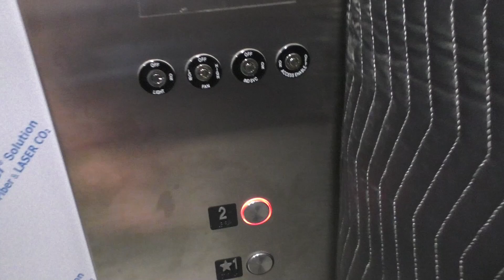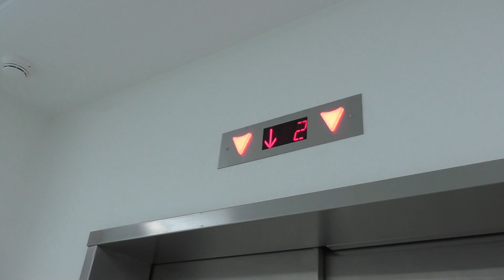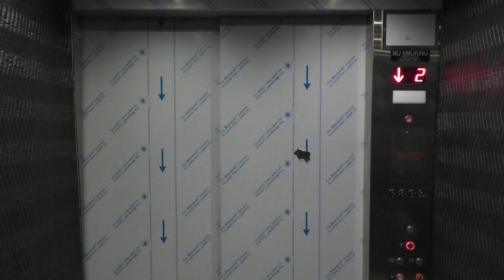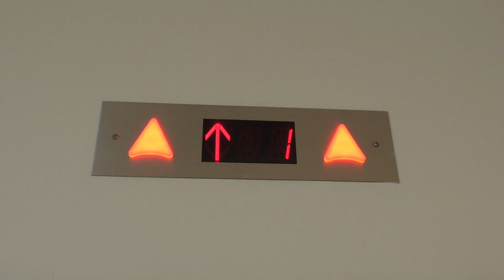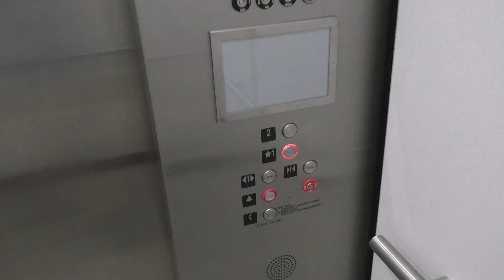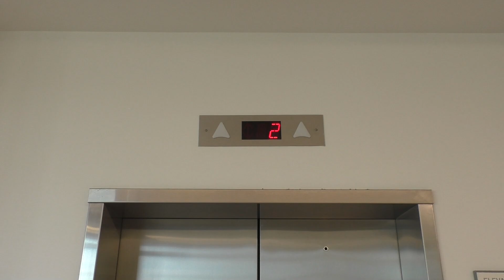Loud Hydraulic Elevators in Haslam Building @ Pellissippi State, Knoxville, TN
No idea on manufacturers. More than likely though they were installed by United Elevator Services and they did a hell of a job. Two separate elevators built around 2020 which couldn't be any weirder. One is still padded and the indication lights are backwards on the other, both are incredibly loud even from the outside.
These two elevators are located in the Haslam Building at Pellissippi State's Hardin Valley campus.